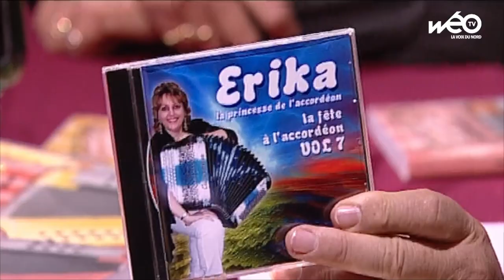Joël Prévost '' Il y aura toujours des violons